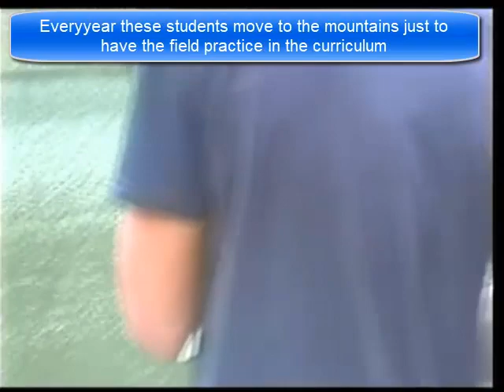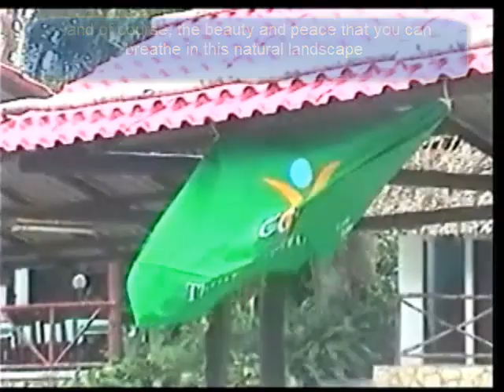Monitoring El Curujey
A video made by Universidad de Pinar del Rio. Hermanos Saiz Montes de Oca for celebrating 'World Water Day' organized by GTC